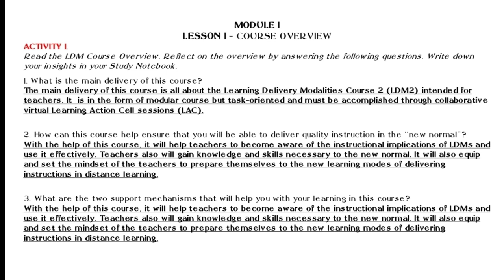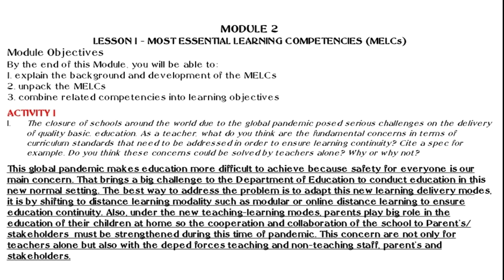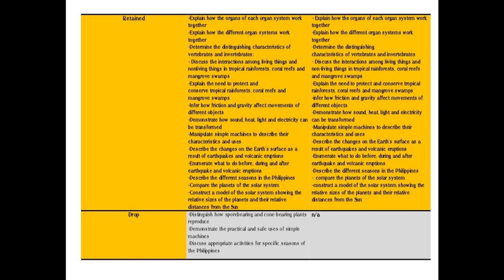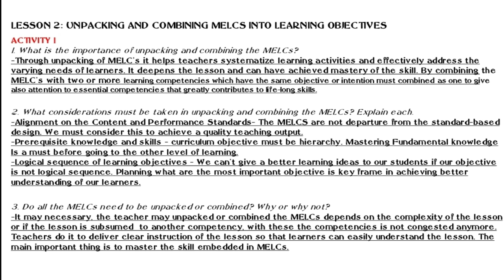LDM Modules 1 and 2 Answer Key